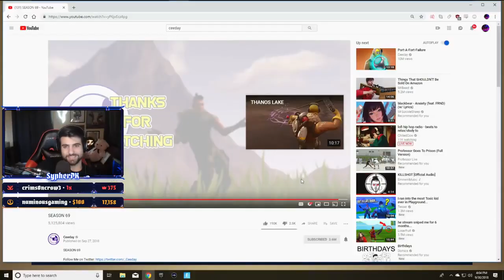SypherPK Talks About Ceeday!!